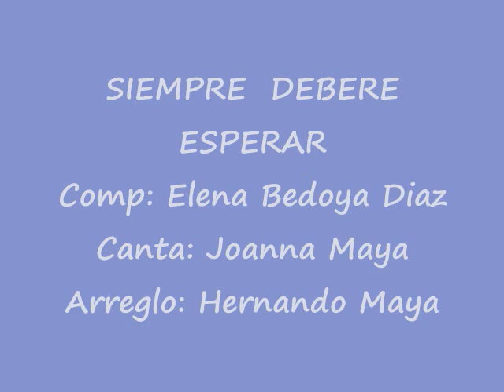Salsa para bailar - Siempre Debere Esperar - - Hernando Maya Orquesta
Salsa para bailar - Siempre Debere Esperar
Es una composicion de Rosa Elena Bedoya Diaz,Canta Joanna Maya.Arreglo de Hernando Maya Orquesta .Si les ha gustado compartanlo
Gracias
Na hacer caso
Joe Arroyo - La Rebelion
..Joe Arroyo - En Barranquilla me Quedo
Joe Arroyo - La noche
no le pegue a la negra joe arroyo
Celia Cruz - La Negra Tiene Tumbao
SALSA  ROMANTICA
Mega Mix - Musica Para Bailar
LATINO SUMMER 2013 / 2014 ► GREATEST HIT MIX (FULL STREAM MIX PARA BAILAR) ► URBAN LATIN TV
Reggaeton Mix 2015 HD Vol 5 Don Omar, Pitbull, Nicky Jam, Daddy Yankee, Dalmata, Alkilados, Zion
Salsa para bailar con nombres 30 canciones VOL 1
Salsa para bailar